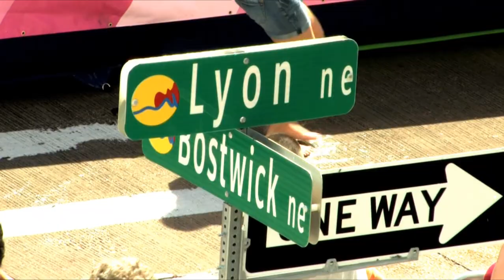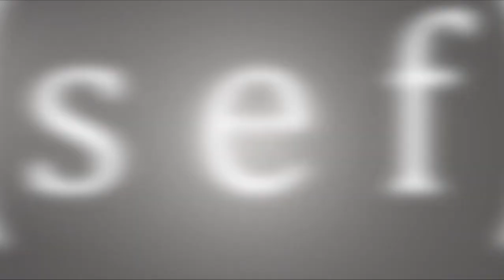500-FOOT WATER SLIDE (World Record)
Rob Bliss Events presents:
The 1st Annual Lyon Street Water Slide

"For the weekend of August 21th-22nd, 2010, Lyon St. was shut down in heart of Grand Rapids, during which time the worlds largest inflatable water slide (500ft) was constructed in the middle of the street, in downtown Grand Rapids.

The Slide was FREE to ride, with a $30.00 "skip-the-line" ticket available. Over 500,000 gallons of water (all recycled) rode down the slide, carrying over 10,000 human riders. There were an estimated 30,000 people, in all, who attended the event."

(Platinum)
Merrell

(Gold)
Art Van Furniture
River House Condominiums
Design 1 Salon & Spa

(Silver)
Griffin Pest Solutions
Amway Grand Plaza Hotel
JW Marriott
The B.O.B.
UICA
Biggby Coffee
Grand Rapids Downtown Alliance
Plaza Towers
Varnum Lawyers
Endurance Fitness
Grand Rapids Griffins
Celebration Cinema
Metro PCS
Jungle Survival Drivers Training
Carlson Laser Aesthetics
25 Kitchen & Bar
PNC Bank

Dyer-Ives Foundation
VanderWeide Family Foundation
Dick & Betsy DeVos Family Foundation

EVENT:
Event created by Rob Bliss
Slide Management by ACP Entertainment
T-Shirts by Grand Rapids Graphix

camera operators: Kevin Budzynski, Joe Swinehart and Scott Seven

THANKS:
City of Grand Rapids, Michigan
104.5 WSNX - Holmes and the Freakshow